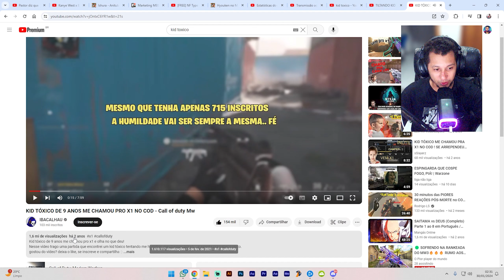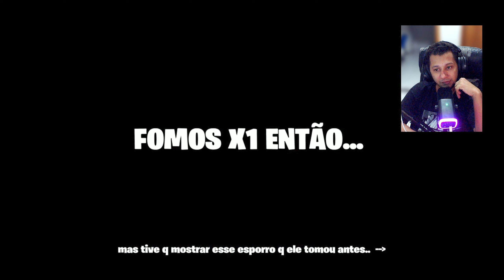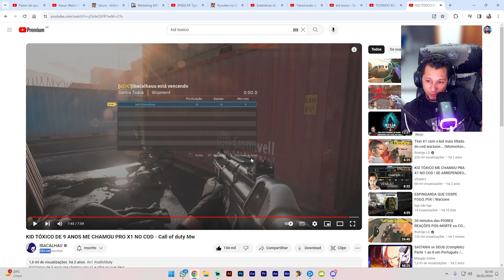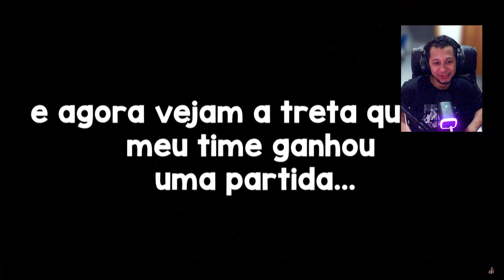TILTANDO CRIANÇA TÓXICA NO WARZONE🔥🔥🔥 // CALL OF DUTY WARZONE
Tiltando os tóxicos do Warzone ! Esse vídeo mostra tudo com os detalhes pra você poder jogar melhor o jogo de 2024 ♥

2024
60 Fps Warzone Mobile
Games 2024
operação delta
Evandraum sensibilidade
Evandraum live
Hack Warzone
Aimbot Warzone
Cronus Warzone
Evandraum campeonato
MurdaBlast
Compra Activision
Microsoft compra Activision
Microsoft Activision